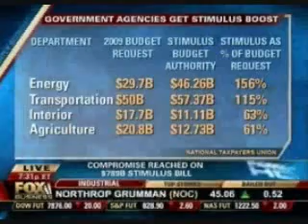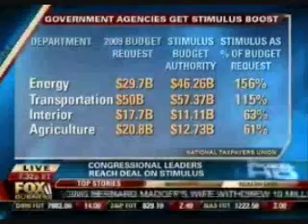Kristina Rasmussen on "America's Nightly Scoreboard"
NTU Director of Government Affairs Kristina Rasmussen appeared on Fox Business Network's "America's Nightly Scoreboard" Feb. 11 to discuss the stimulus.